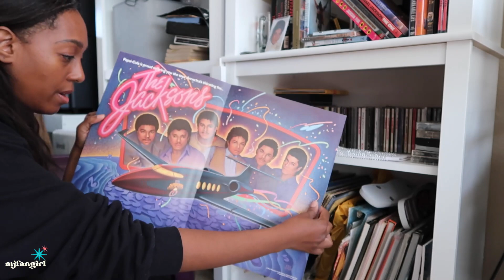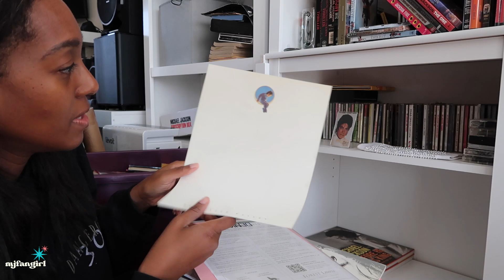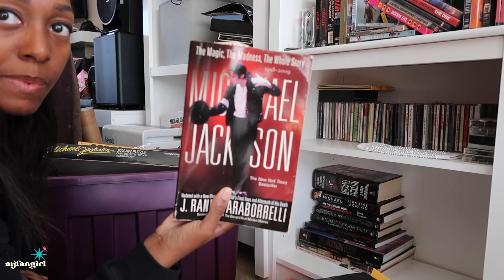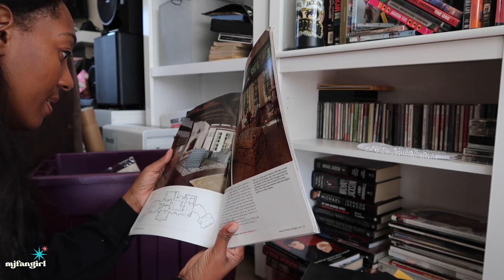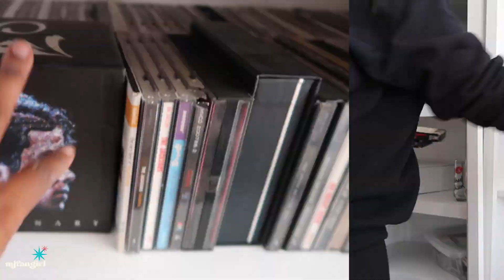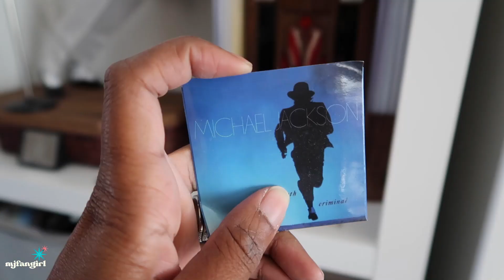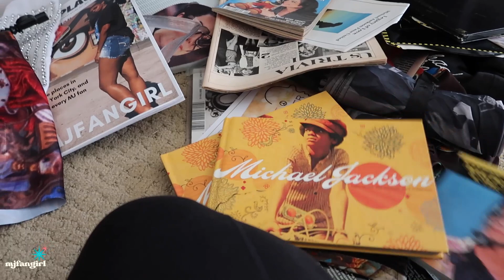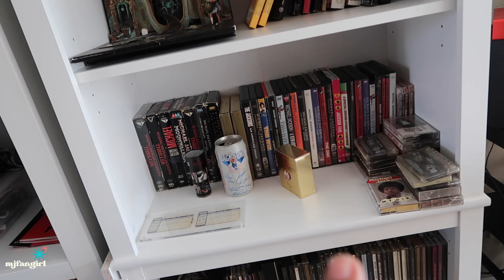MICHAEL JACKSON COLLECTION- ORGANIZE AND CHILL with MJFANGIRL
Main Camera
Vlog Camera

MICHAEL JACKSON, Michael Jackson fan, Michael Jackson fandom, mjfangirl, Billie Jean, Smooth Criminal, Michael Jackson reaction, reaction video,